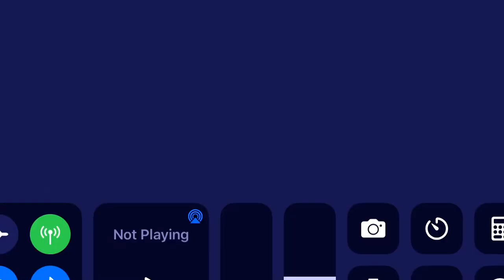REK - I’m Coming Home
Filmed by Mandolin on Sept 4 at Floore’s Country Store. Robert Earl’s last concert weekend.